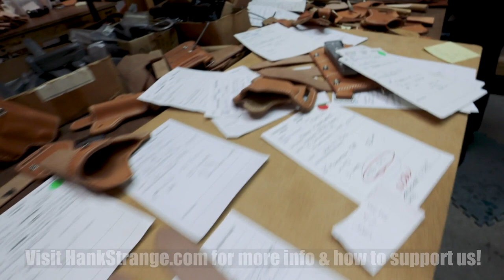We Had Some Fallout Cosplay Fun At Andrews Custom Leather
Fallout 25th anniversary tribute. We checkout Cheating Death Customs Fallout 4 New Vegas inspired set in a Carolina Custom Foam case and we shoot a short film with Locked and Loaded Latinos of Geeks and Gamers at Andrew's Custom Leather shop.

0:00 Intro
1:02 Sam Andrews
2:38 Carolina Custom Foam
9:07 Cheating Death Customs
14:40 Brownells Retro Line
17:01 NCR Rig Set Up
19:38 Short Film Concept
24:03 Latina Locked n Loaded